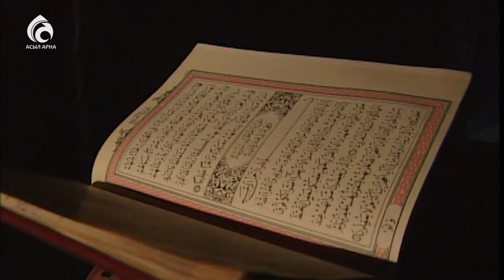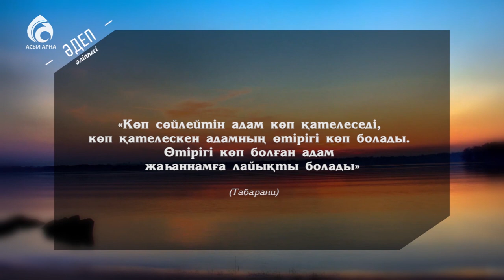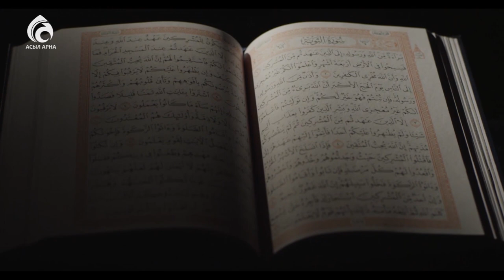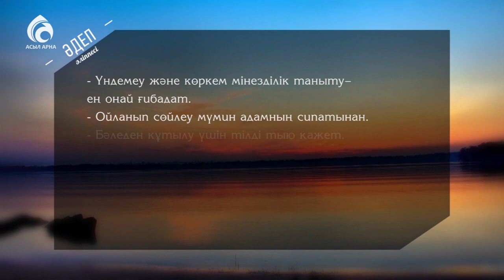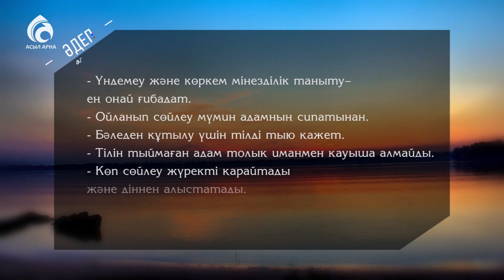Сөйлеу әдебі \ Әдеп әліппесі \ Асыл арна